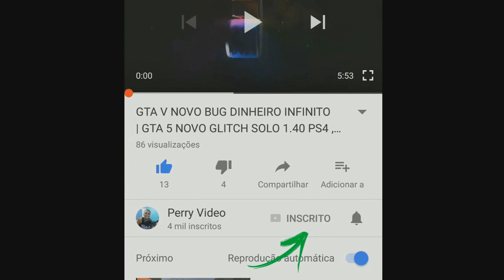LOCALIZAÇÃO DE CARRO SUPER RARO NO GTA 5 ONLINE - PS4 - XBOX ONE E PC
Gameteg Xbox Live - Perry Video

►►►Os Ornitorrinco